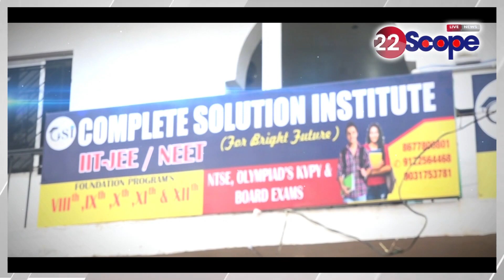CM हेमंत की याचिका ख़ारिज होने पर बोले कांग्रेस महासचिव राकेश सिन्हा और बीजेपी सांसद संजय सेठ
Congress General Secretary Rakesh Sinha and BJP MP Sanjay Seth said on rejection of CM Hemant's petition
About Channel:
22Scope is a leading digital media platform of Jharkhand & Bihar. We are highly reliable and most trusted for political news, sports news, educational news, etc.

22Scope Live TV | 22 Scope | Hindi News | 22 Scope लाइव

CHANNEL AVAILABLE
JIO TV
VI
ROCK TV